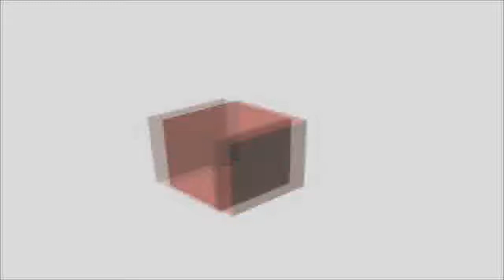MW3 Idea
And My MW3 Idea's. So hope you enjoy and please susbcribe.